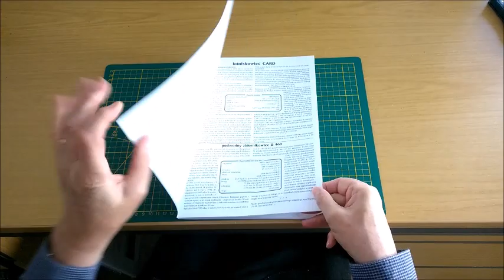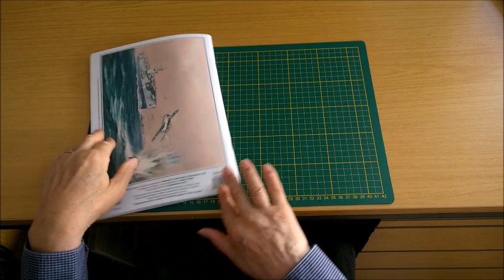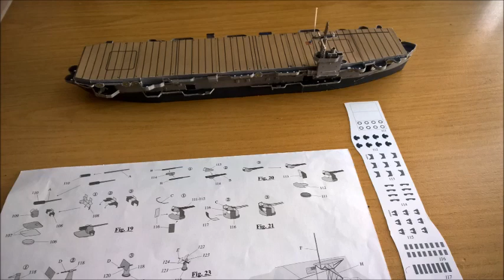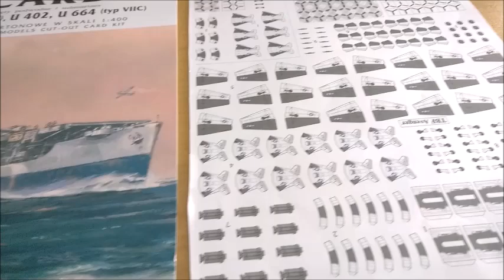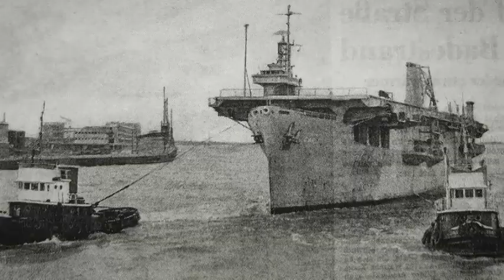Flugzeugträger / Aircraft Carrier CARD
Hello and welcome to this construction report of the aircraft carrier Card. The kit was published by the Polish JSC Verlag and costs 11.00 euros.

The kit is on a scale of 1: 400 and the model is 38 cm long. It also contains 3 German submarines and 18 carrier aircraft. A total of 1,206 parts are to be installed. The set of balsa wood frames was completely new to me and made the model very stable.
This aircraft carrier was called the escort aircraft carrier because it was relatively small at around 150 meters in length. He could carry around 20 planes and the top speed was 18 knots. The card was laid down as a freighter in a shipyard near Seattle and was acquired by the US NAVY during construction and built into an aircraft carrier. The carrier was then put into service in November 1942. And that's the ship I'm building in this film.

Here I start with the bridge that will be built on the starboard side, i.e. on the right side of the ship. It is very small and cramped and is only used to steer the ship. The actual headquarters of the ship is located below the flight deck, where most of the crew quarters are also located. This is followed by the masts and the many anti-aircraft guns, which, however, were complete nonsense for the operational profile of this ship, namely the submarine hunt. The submarines did not carry any planes and the German Air Force could not reach these ships in the middle of the Atlantic.

The model is now finished. Now the planes are still missing. In the pictures of American aircraft carriers you can see the flight deck always full of aircraft. The philosophy of the US Navy was so different from that of the English. The English built a ship on which planes could take off and land, while the US Navy built an airport on a ship, subordinating practically all matters to flight operations. US carriers could always operate twice as many aircraft as British aircraft carriers of the same size. The Americans produced large numbers of these auxiliary aircraft carriers and were able to get the ships into service within a year, from the start of construction in the shipyard to equipment and training. Here is the American minesweeper 2211 as a comparison for the size of the aircraft carrier.

And now we start with the planes. The kit includes 6 Wildcat carrier aircraft, a fighter aircraft, and 12 Avenger aircraft, a torpedo carrier that was converted for use against submarines and could drop normal bombs as well as depth charges.
The components for the aircraft on that scale were very small, 13 parts for the Avenger, for example. A lot of patience was required and it took a while.

It took me a total of 5 weeks to build. It was my first aircraft carrier and with the frame made of balsa wood there were no problems with the stability and the always possible problem of warping  the fuselage. I have not yet made a decision about the final positioning of the aircraft on the deck. I have photographed the model here in several possible options: Once in the arrangement during the take-off of the aircraft, or parked during a relocation or in the landing phase.

The Card was the core of a fighter group, also known as the Hunter Killer Group, which was formed from the aircraft carrier and several destroyers. In this phase of the war, i.e. from 1943 onwards, the English knew very well where the German submarines were and have led their important convoys around these submarines with great success and were also able to target the submarines. The card was very successful and sank numerous German boats in several sorties.

The card was stationed in the Atlantic until May 1945 and was then used to transport aircraft in the Pacific. When the war against Japan came to an end in September 1945, the card was again used as a transporter to bring material and teams back to the USA. In 1946 the ship was decommissioned and mothballed, only to be put back into service in 1955. It was converted into an aircraft transporter and drove under civilian crew.
When the Vietnam War broke out, the USNS Card was chartered by the US Navy to transport troops, supplies and aircraft from the United States to the Far East.

The USNS Card was decommissioned for the last time on March 10, 1970, and its name was removed from the Navy's shipping registers on September 15. In 1971 it was sold to Port Westward, Oregon for scrapping

The card is a piece of maritime history and it was fun to build. I have my respect for all viewers who have made it this far. With these original photos of the card I say goodbye  until the next building report.